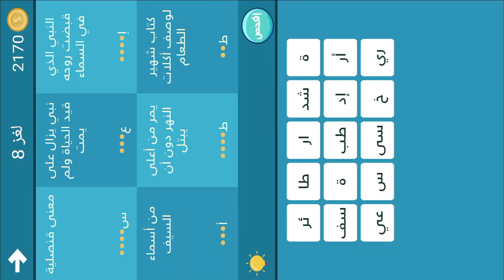فطنة - لعبة أسئلة ذكاء ممتعة المجموعة 20 لغز 8